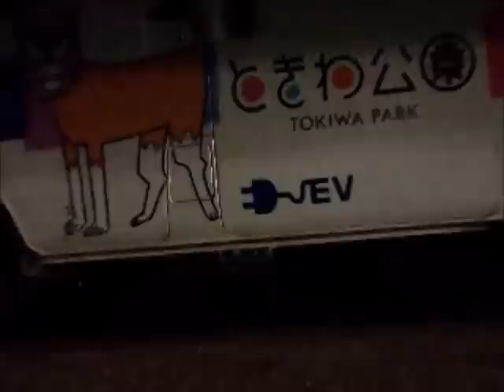UBE TOKIWA MUSEUM PARK,, GREEN HOUSE ZOO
and Moon is dancing   Ha.